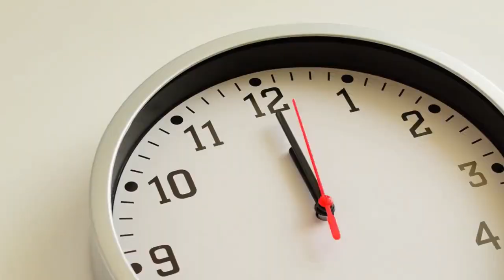Guarantee Today Is Extraordinary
🔥"Guarantee Today is Extraordinary" - Exquisite Percepts extraordinary🔥

Hello, Everyone👏 Welcome to the Exquisite Percepts Channel. I'm back with another amazing video. Today, I'll be talking about a fascinating topic.. In this video, we are going to present 'Exotic Lion Pride Unique Prowess Supremacy 2023' - Exquisite Percepts extraordinary.

🏆Guarantee today is extraordinary. Today is a day for celebrating and making special things happen. You need to make the most of it by doing something that makes you feel good. Today is your lucky day to guarantee an enjoyable and optimistic outcome. Today is one day you can feel great and look exceptional. No matter how you spend your special day, you'll relish in it every minute.

🔽Guarantee today is extraordinary. Stretched out next to you is your loved one. A gentle breeze fills the air with the scent of flowers, never growing stale. An hourglass rests off to one side with sand that's trickling faster than usual. You realize the hourglass is counting down - the precious time you have left before it's back to the daily grind.

🔄Poll: Please send a comment to let me know what type of video you would like to see on this channel

Be kind to yourself and see if you can be present in as many moments as possible. Make today amazing.

🔽The content on the Exquisite Percepts site is for informational or educational purposes only and does not substitute for professional medical advice or consultations with healthcare professionals.

🔽Guarantee today is extraordinary. it is one of those days, a day to be with your family. A day to make new memories; a day to rest and relax.

🔽Exquisite Percepts Please share link

⏺Thank you for taking the time to watch this video. We hope you found it informative and enjoyable.

🔽 RELEVANT SEARCH 👇
✅Be less active.
✅Get one crucial thing done.
✅Make your ideal life a reality.
✅Clear your desk.
✅Take a stroll.
✅Focus on three projects only.
✅Enjoy some fantastic music.